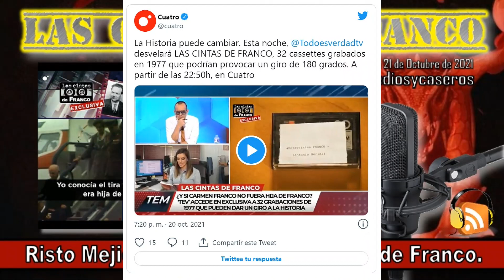🤫📼 Todo es verdad 🐉 Risto Mejide saca a la luz las cintas de Franco, secretos al descubierto. Etoro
🤫📼 Todo es verdad 🐉 Risto Mejide saca a la luz las cintas de Franco, los secretos al descubierto. - Etoro 🐂

🐉 Todo es verdad Risto Mejide 😡 Denunciado por un presunto delito de odio ⛓ Hasta 4 años de prisión.

 - Risto Mejide, denunciado por un presunto delito de odio.